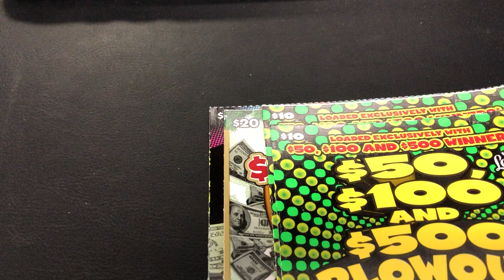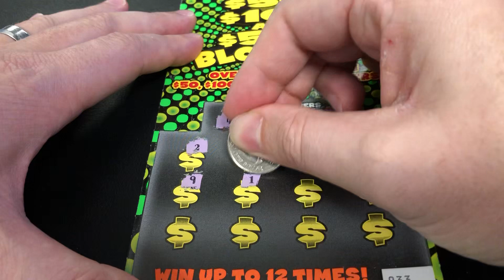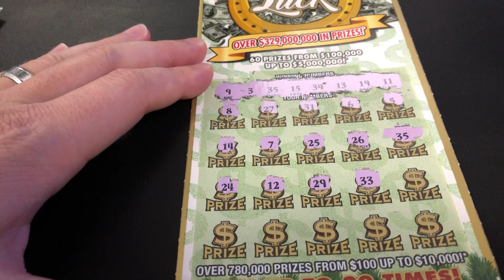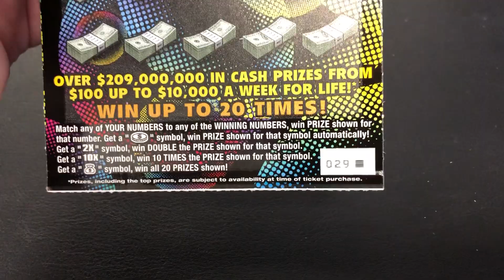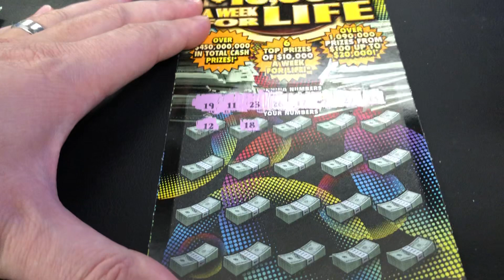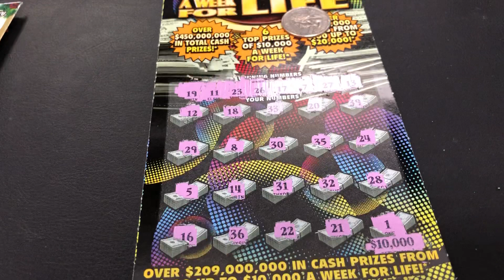Decent win! | $60 in Florida Scratch Tix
I played 2 x $10 Blow Outs, 1 x $20 $10,000 a week for life and 1 x $20 5 million holiday luck